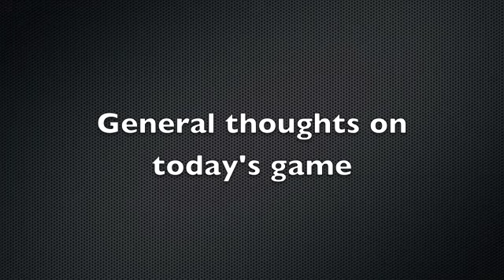USI softball postgame interview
USI Softball Coach Sue Kunkle talks about the Eagles' opening-round loss to #22 Missouri-St. Louis in the first round of the NCAA II Midwest Region Tournament.